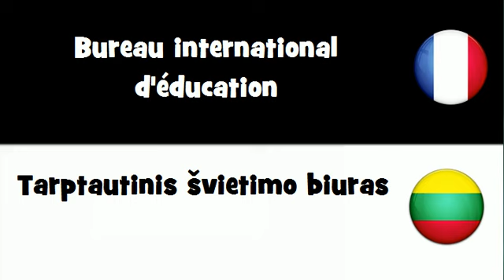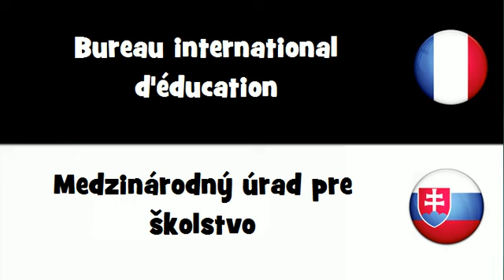Traduction en 20 langues # Bureau international d'éducation